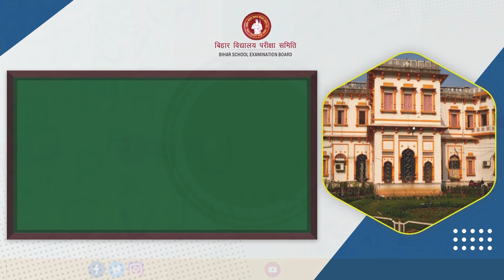INTERMEDIATE SPECIAL EXAM, 2022 : Admit card released for Theory Exam.